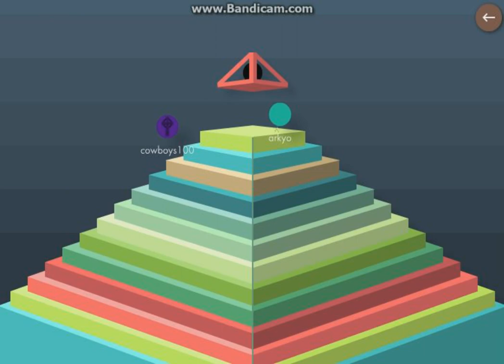Bonk.io | Highlights (2017)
very old video when I used to play bonk.io a lot